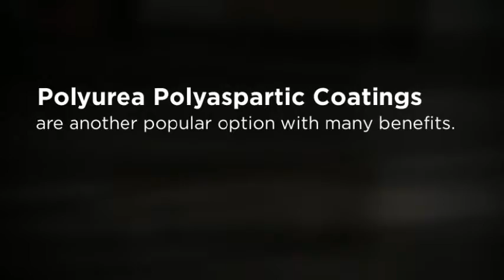Garage Flooring Systems in Windermere, FL: Epoxy & Polyurea Polyaspartic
Garage Flooring Systems in Windermere, FL: Epoxy & Polyurea Polyaspartic Sun Surfaces of Orlando specializes in providing decorative concrete overlays and garage flooring upgrades to residential and commercial clients in and around Windermere, FL. Our services include repair and resurfacing of all types of interior and exterior concrete surfaces, as well as application of epoxy and polyurea polyaspartic floor coatings.

Both epoxy and polyurea polyaspartic coatings are quickly applied and improve the appearance of any garage while also protecting the integrity of the underlying concrete. The new surface can be installed in a range of colors and customized by adding colored chips to copy the look of granite or other natural stone.

If your concrete garage flooring is damaged, old or simply in need of a new look, contact Sun Surfaces of Orlando today at our website or by calling to learn more about floor coatings and concrete resurfacing.

Sun Surfaces of Orlando
330 Maguire Rd.